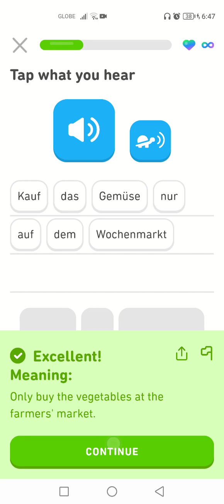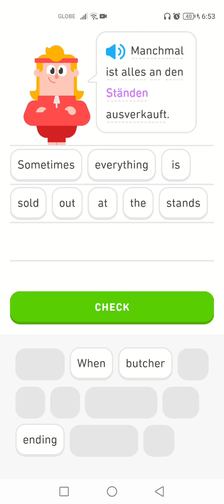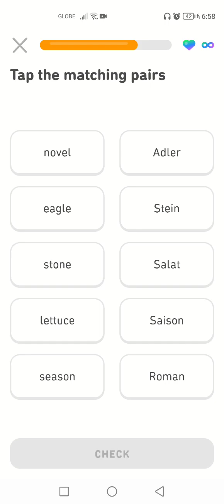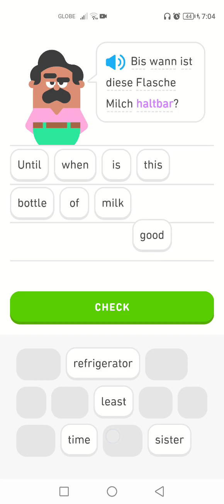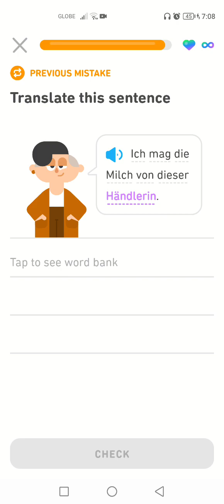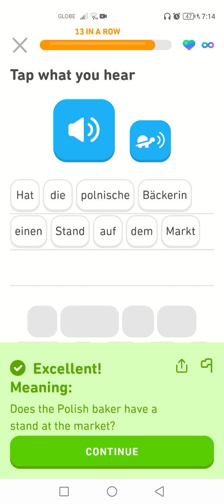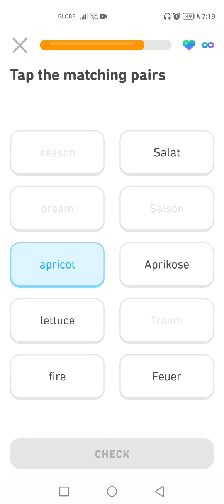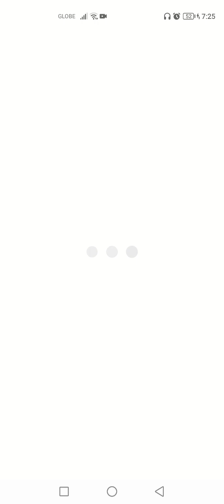Let's Learn German With Duolingo | Episode 1800